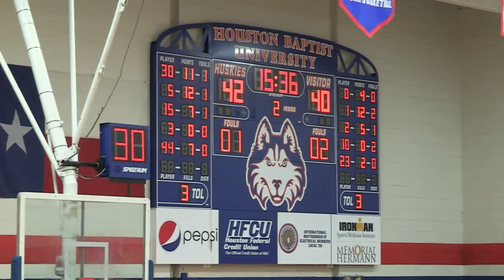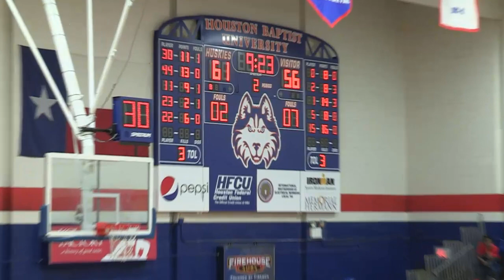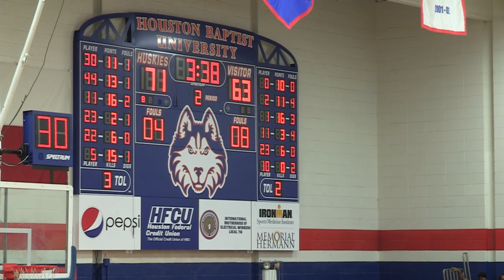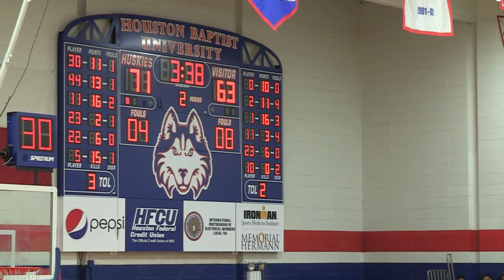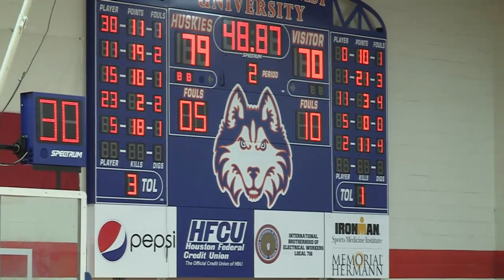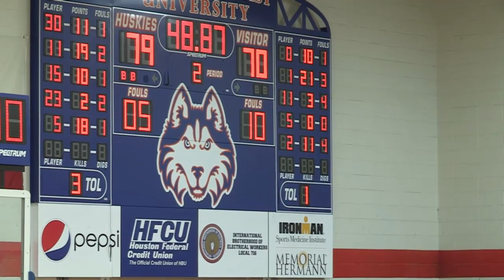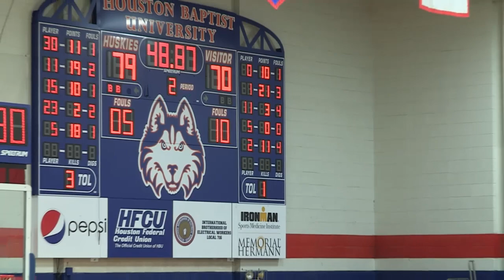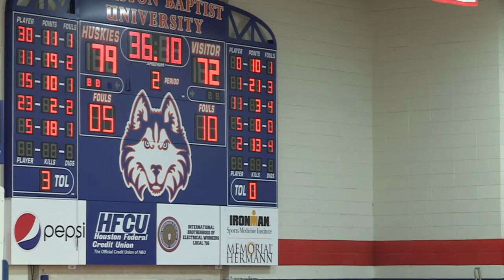HBU Men's Baskeball vs Abilene Christian 2017-03-04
Currently in a three way tie for second place in the Southland Conference, the Huskies host Abilene Christian for their final regular season game of the season.